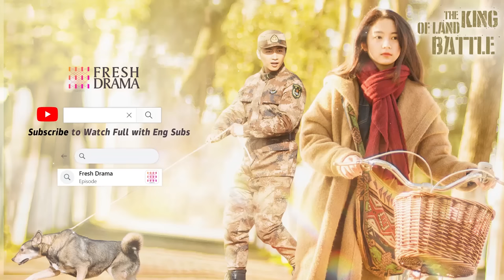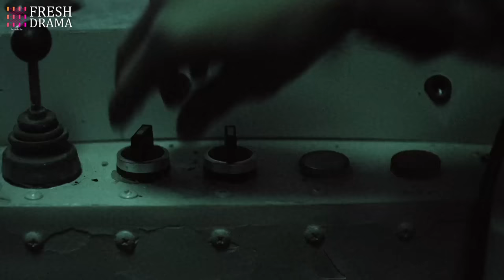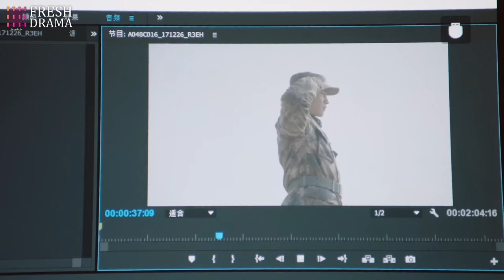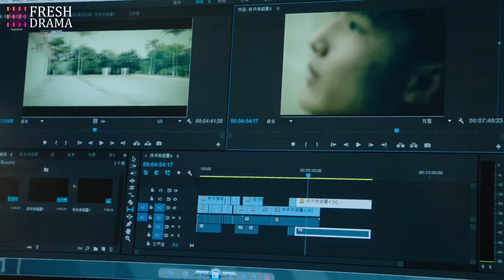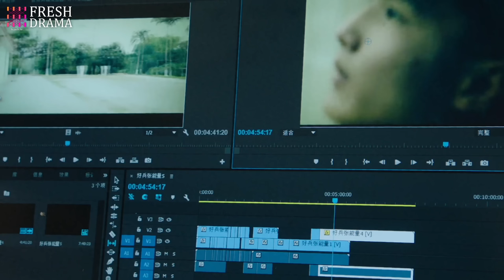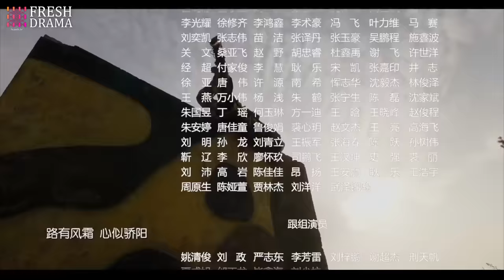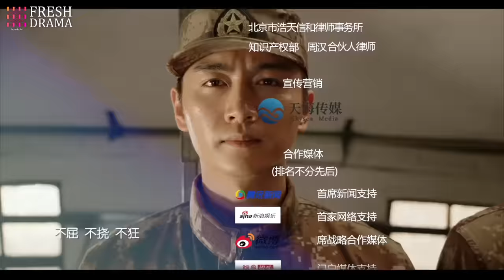【Multi-sub】The King of Land Battle EP25 | Chen Xiao, Zhang Yaqin | Fresh Drama